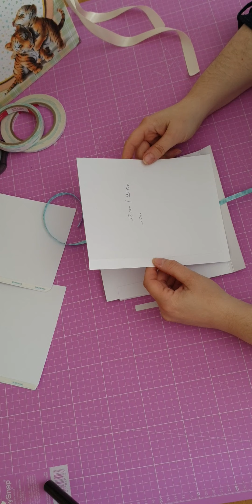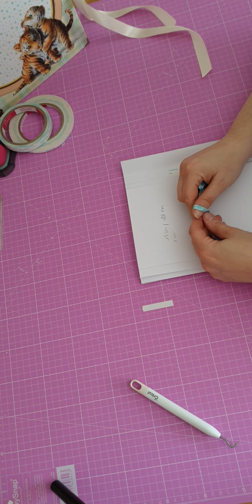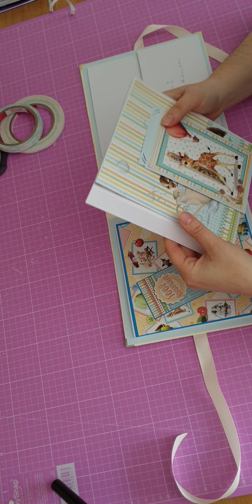Album my first year de CIAO BELLA partie 4 libertecreative#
Bonjour,
voici la partie 4 de l'album my first year de CIAO BELLA.
Liens vers la boutique et les papiers:
J'espère que cette vidéo vous plaira.
A bientôt dans une nouvelle video.
Bisous, bisous